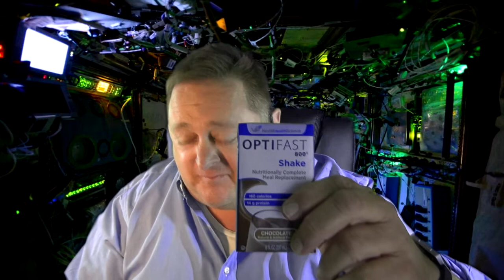MARS MISSION DAY 5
Warren's weight loss oddity voyage to Mars DAY 5. I urgently need to drop over 100 pounds. My Mars Mission is a Video LOG of that journey as I live on nothing but Optifast for at least next 30 days.
I NEED YOUR HELP ANSWERING THE QUESTION, "WHAT KEEPS YOU MOTIVATED"